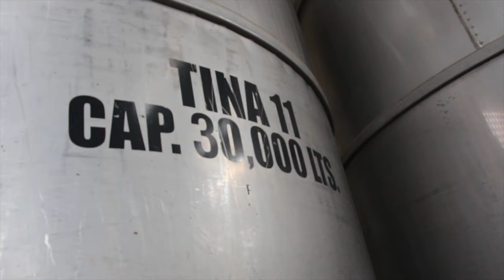GUADALAJARA TEQUILA TOUR IN MEXICO (Jose Cuervo, Is It Worth Going?)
We traveled all the way to Guadalajara and we visited the town of Tequila, where the famous drink is made. Let us tell you, we were not disappointed. In our opinion it is totally worth going if you are on a small group. The state of Jalisco has so much to offer so don't forget to visit what's around.

We started the day by trying to find a tour group that goes to Tequila. It wasn't difficult as there are plenty of tour company. We went for Tapatio Tour and were not disappointed. We then started our way to Tequila with a Tequila distillerie, tasting and visit of a Agave field. e finished the day with free time in the city of Tequila.

We are also on Facebook and Instagram === @the.upshot.project